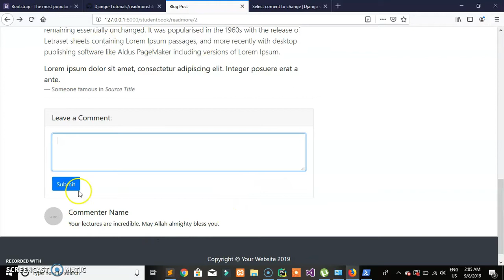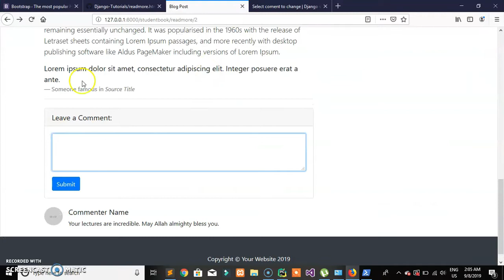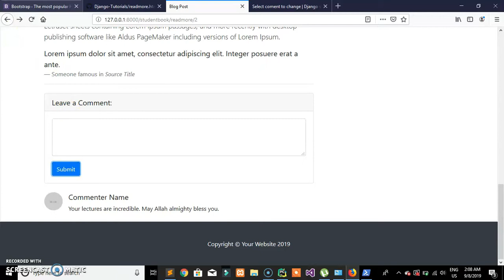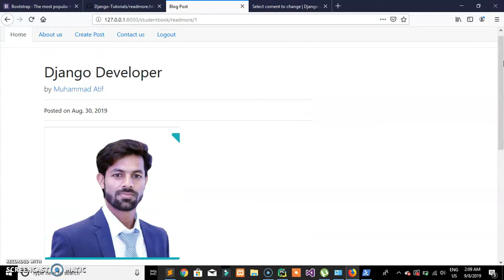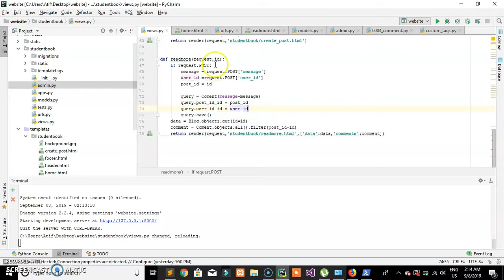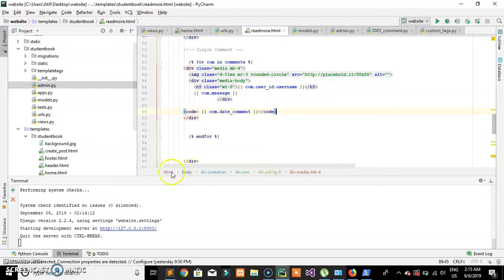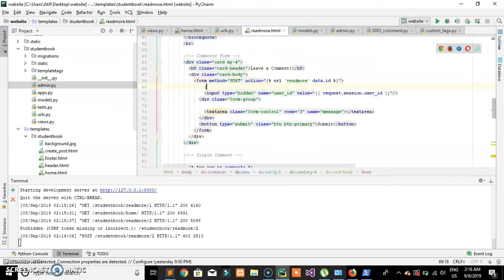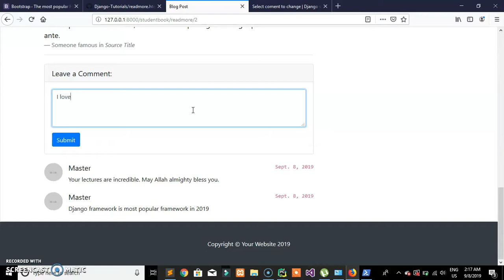Django Tutorial 37. Blog Comment Box (2) [urdu/hindi]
In this lecture, We will develop complete comment box using POST Form. User will write his/her comment in comment box and on click button the comment will be submitted to database. Page will again reload and comments will be display.